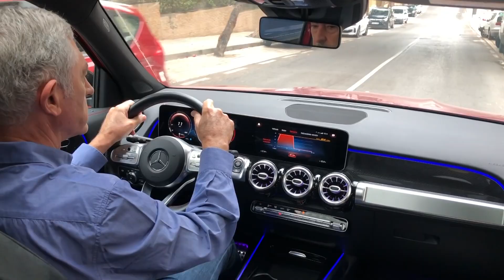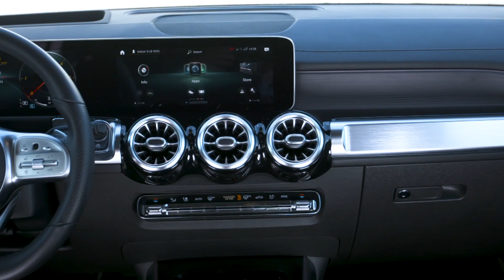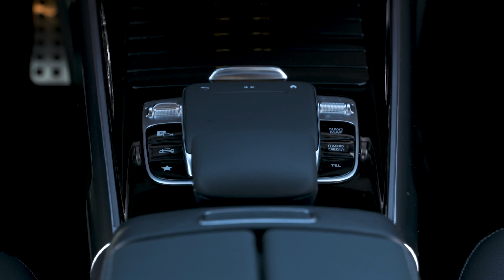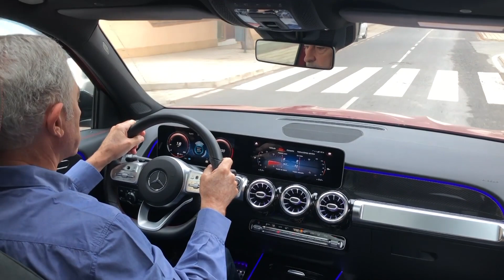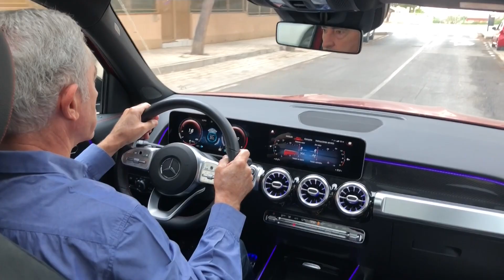Prueba del Mercedes-Benz GLB 200 con 7 plazas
El GLB 200 probado tiene un enfoque familiar y es muy confortable para viajar. No tiene la agilidad de un GLA y pierde algo de dinamismo, pero se defiende bastante bien y disfruta de una destacable calidad de rodadura. A cambio, gana claramente en habitabilidad y es un vehículo más familiar y confortable.